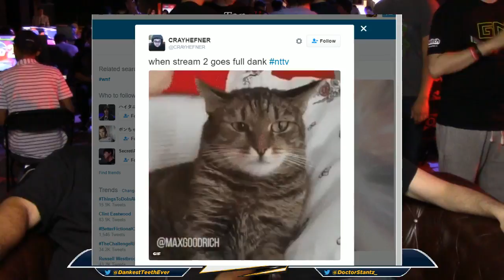WNF SFV 3.Dank - BushinStyle (Rashid) vs DS | Stupendous (Zangief)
Weds Night Fights (WNF) is the largest weekly tournament in the world featuring popular fighting games such as Street Fighter V, Mortal Kombat X, Super Smash Bros., and various community driven titles. Co-founded by Street Fighter legend Alex Valle and Level Up Productions team Jimmy Nguyen and Frank Reyes, WNF celebrates 6 years of growing the local scene, showcasing hype tournament matches, and providing opportunities for today's dedicated players. WNF is located in downtown Santa Ana's eSports Arena servicing hundreds of fighting game fans and streamed live on the Level Up Twitch channel to a global audience.

Location:
eSports Arena
120 West 5th Street